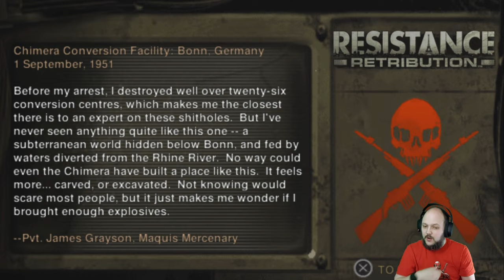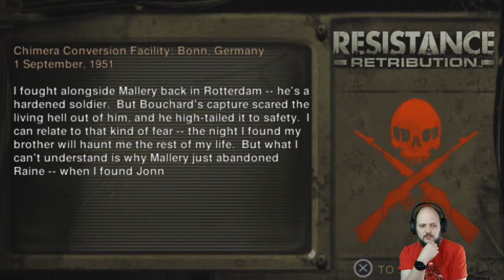Resistance Retribution - part 3 (PS5 gameplay)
Diving into a conversion center!